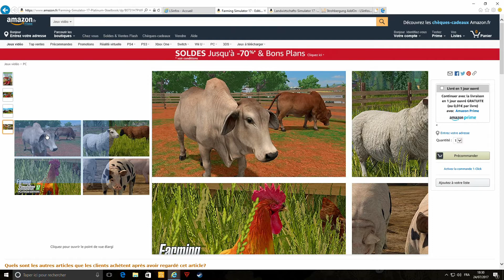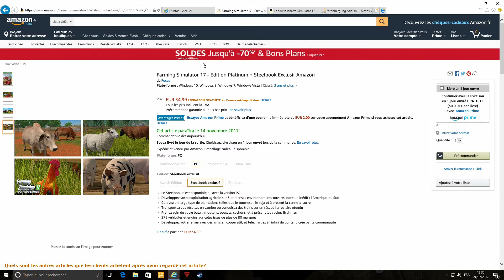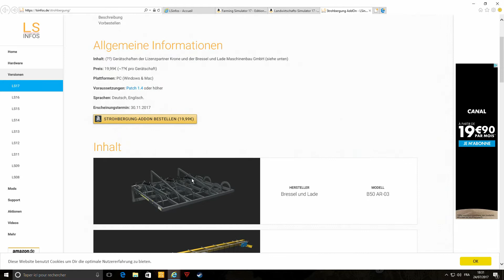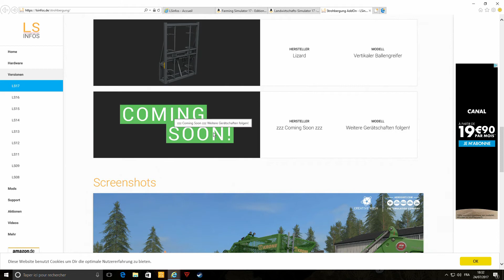les prochain dlc farming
lien du platinium